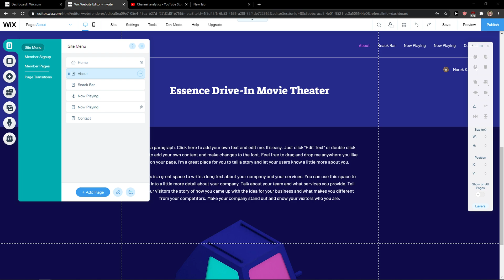How To Unhide Page In Wix 2020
In this video I will show you How To Unhide Page In Wix 2020

GET AMAZING FREE Tools For Your Youtube Channel To Get More Views:
Tubebuddy (For GROWTH on Youtube):